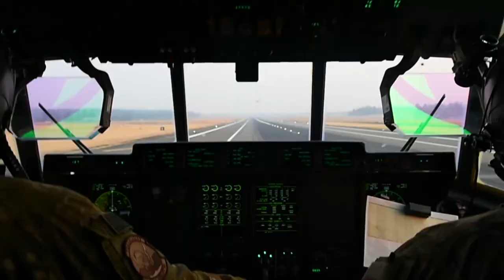The Rock at Mobility Guardian 17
Little Rock Airmen integrated in complex, realistic mobility training scenarios with partner nations during the first ever Mobility Guardian exercise. Video by SSgt Laborn.